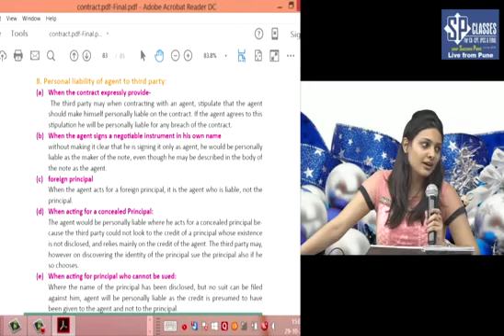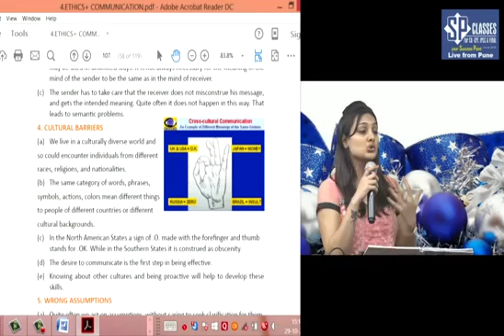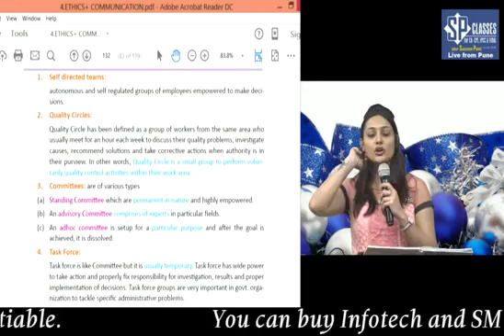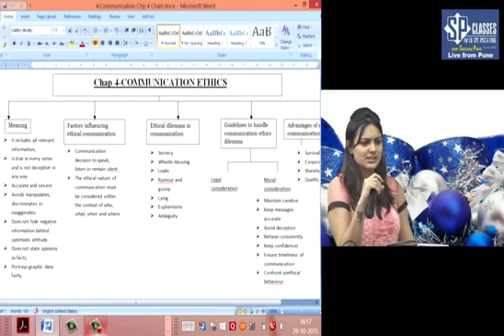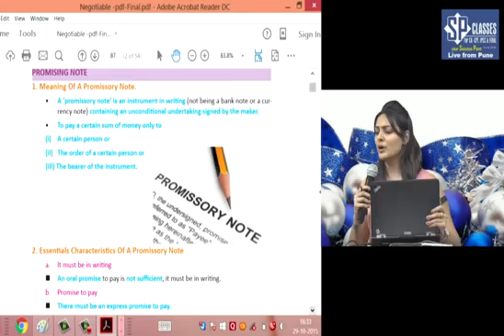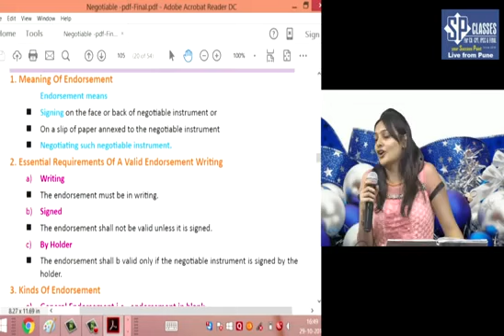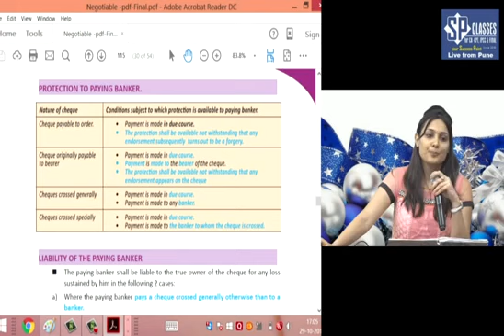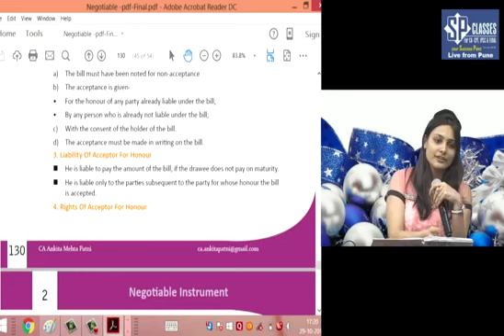IPCC LAW Revision lec by CA Ankita Patni part 33 2 NOV 2015